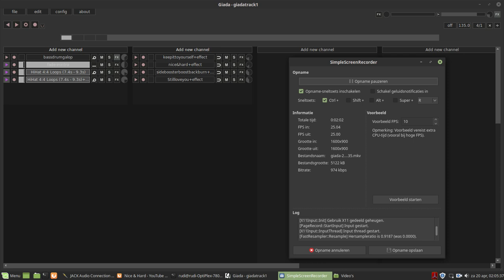Giada Hardcore loop machine try out - Nice & Hard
Try out with Giada Hardcore Loop Machine + vst effects + Audacity + Akai mpd24